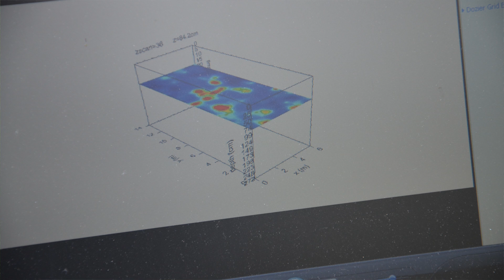Lost in the Woods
MARIANNA, Fla. (May 22, 2012) -- University of South Florida researchers are plotting grounds around a former boys reform school here in an effort to identify the number and locations of graves in and around a cemetery that potentially dates back to the early 1900s.

Led by forensic anthropologist Erin Kimmerle, an assistant professor in USF's Department of Anthropology, the team has spent several days at the site off Interstate 10 in Florida's Panhandle mapping the area with ground penetrating radar and digging trenches to analyze soil displacements.